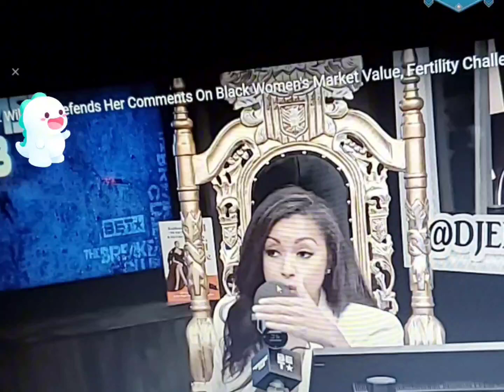Their Truth vs The Truth